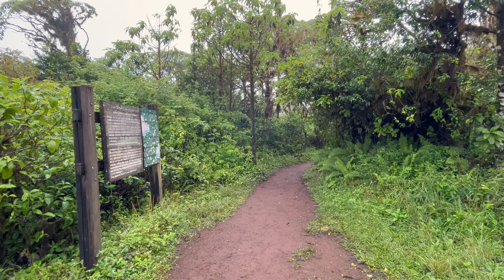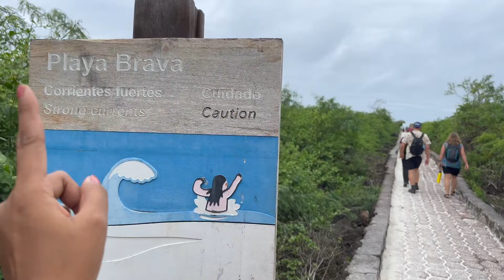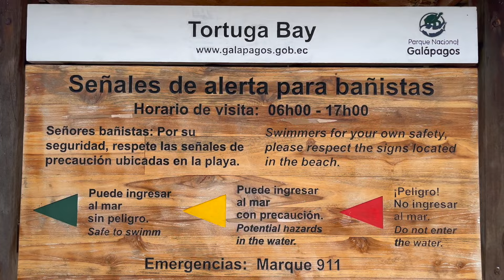A day in Santa Cruz - Tortoise, Beaches & Craters | Galapagos Adventures | Ecuador Series Ep 3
It was our second day in Galapagos. With our amazing guide Ceaser, we were all set to explore the main island of Galapagos.
Santa Cruz is the most touristy island of Galapagos. We have walked around the town, went to a giant tortoise firm, walked around a huge crater and explored one of the most beautiful beach in entire Galapagos !!

Watch the video and enjoy these amazing piece of land on earth !!

1. Detailed Itinerary
2. Complete Travel Guide
3. Budget hacks
4. Personal recommendations
5. VISA Guidance

Music Credits